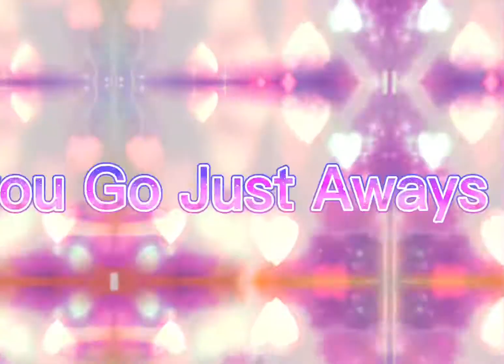When You Get Low Call Me Whenever☎️📞 Video Blocked In Some Countries